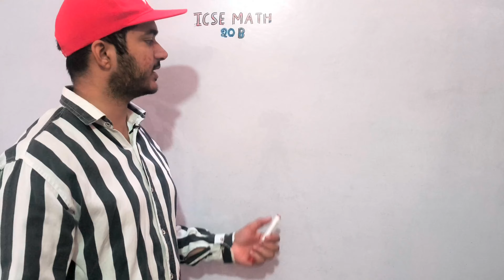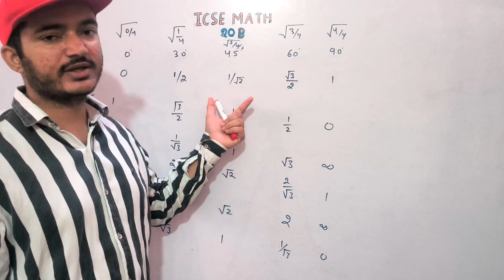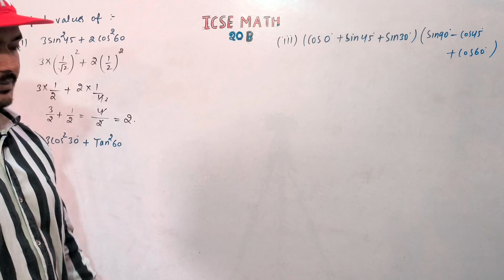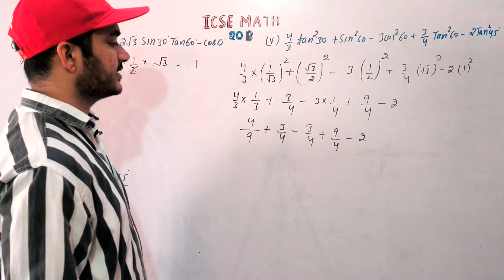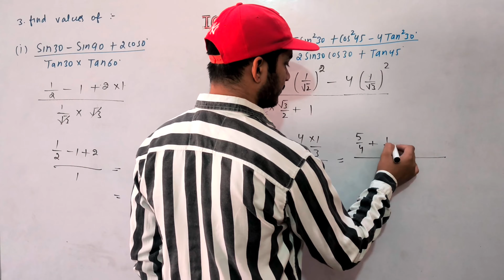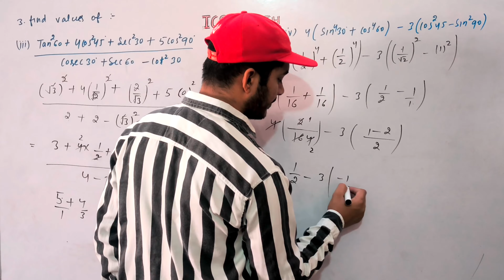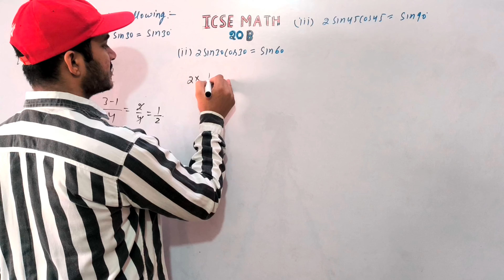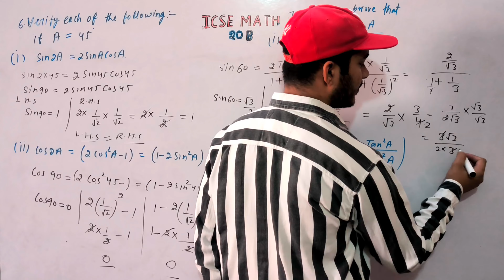Trigonometrical Ratios |Class 9th Math Full Exercise 20B One Shot video| R.S.Aggrwal Math| ICSE MATH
Class 9th R.S.Aggarwal Math Chapter Trignometrical Ratios
Class 9th R.S.Aggarwal Math Exercise 20B
Exercise - 20B
Welcome to ICSE MATH. This video will solve the Full exercise 20B